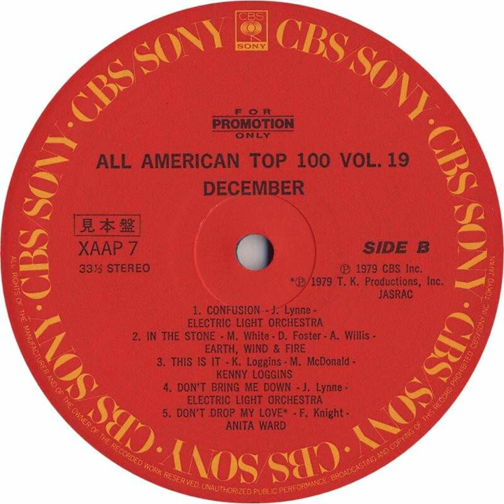Anita Ward - Don't Drop My Love Backwards